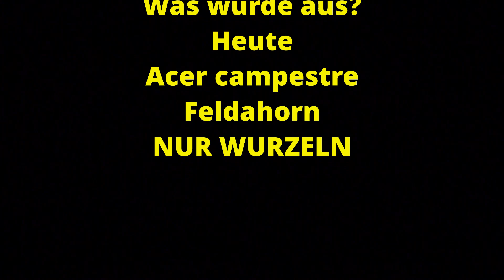Neue Serie: Was wurde aus? Heute Wurzeln des Acer campestre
Ziemlich lange stehen meine Feuerahorne Acer ginnala im Schatten großer Haselnussbäume und Pfirsichbäume. Der Reihe nach hole ich die Schalen nun hervor, um sie langsam an die Sonne zu gewöhnen und damit eine typische Herbstfärbung noch zu erreichen. Die Aufnahme des Chlorophyll ist dazu zwangsläufig nötig.

In der Reihe "Was wurde aus?" heute der Acer campestre aus der Wurzel des dicken Yamadori. Nach nunmehr 15 Monaten. Der große Yamadori wurde zwischenzeitlich verkauft, aber es gibt eben noch die Wurzeln.

Ich bitte um tolle Vorschläge!